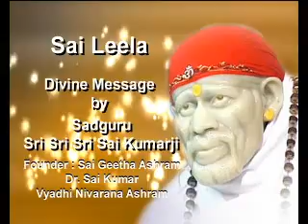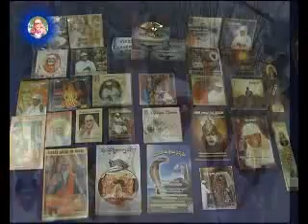sai geetha ashram - sai leela